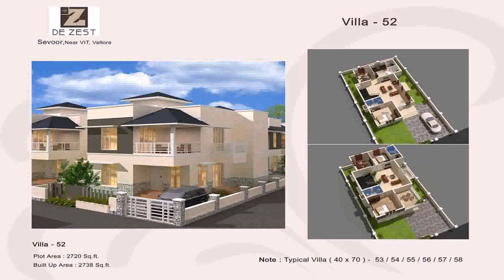Buy Car NY 5% DP